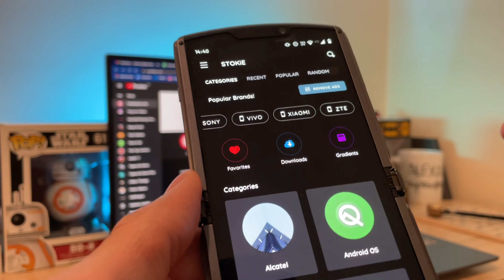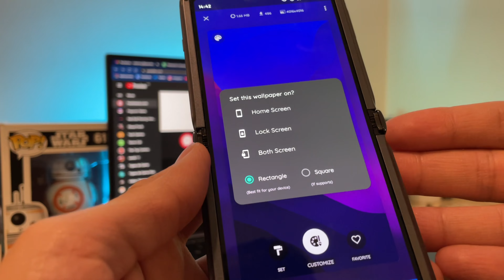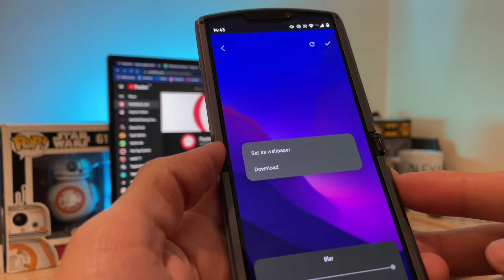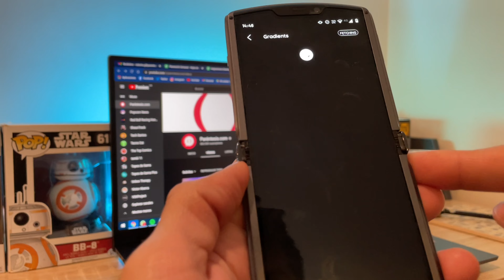App para tener los MEJORES Wallpapers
Si eres de esos usuarios que aman personalizar sus smartphones, esta app es para ti.